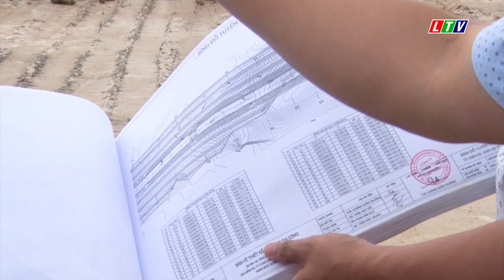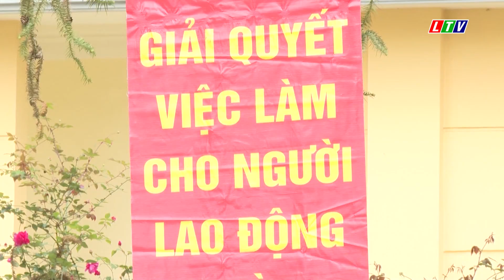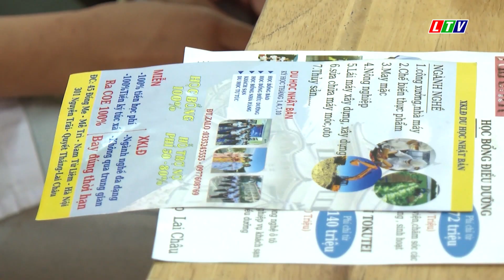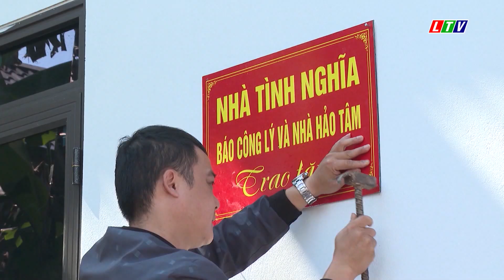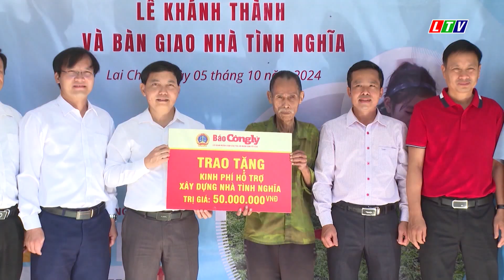Tin tức thời sự Lai Châu sáng, ngày 14/11/2024